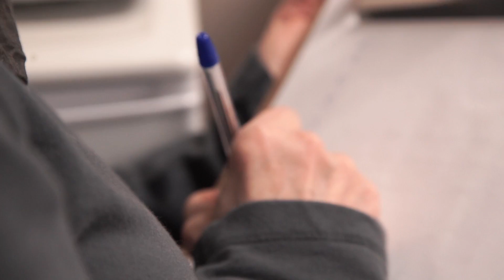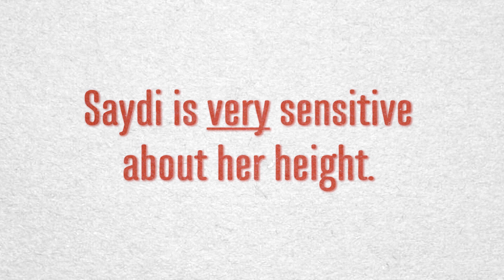The Real Guide to Imaginary Companions - Episode 1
From Dipper, the celestial dolphin; to Alice and Jewel, the pink-skinned twins; to Jim Scott, the invisible man in the moon, children's imaginary friends come in innumerable shapes and sizes.

Categorizing these creations—while also trying to glean information about the mindset and personalities of their youthful creators—can be a daunting task for developmental psychologists.

Over the last two decades, researchers have pieced together unexpectedly diverse and nuanced profiles of the children who create imaginary companions. In the first episode of Science Friday's The Real Guide to Imaginary Companions, developmental psychologists Marjorie Taylor and Tracy Gleason describe how scientists study this playful phenomenon in order to understand the types of kids who have imaginary friends, why they create them, and what role these pretend pals play in childhood development.
Produced by Science Friday with generous support from the John Templeton Foundation
Produced, directed, and narrated by Luke Groskin
Filmed by Katie Graham, Luke Groskin and Patrick Pelham
Editor by Erika Sutter
Animations by Gabe Darling and Candice Aquino
"Alice and Jewel" voiced by Annie Nero
Additional Footage by
Calvin and Hobbes by Bill Watterson
Special Thanks to Danielle Dana, Jennifer Fenwick, Becky Geer, Tracy Gleason, Elizabeth Delucia Landon, Alex Riviello, Jenny Shalant, Christian Skotte, Marjorie Taylor, and Jacqueline Woolley.